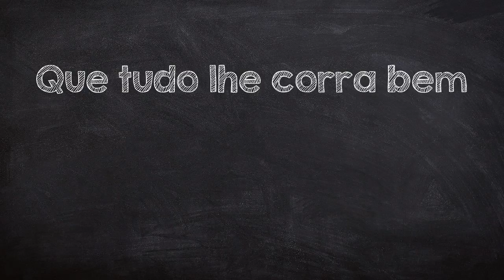How to say 'All the best' in Portuguese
In this video you will learn how to say 'All the best' in Portuguese - Que tudo lhe corra bem. The Learn Portuguese channel helps you improve your language skills and has all the words you need. Listen, learn, and speak Portuguese.